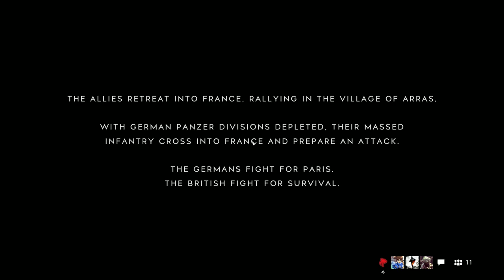Battle of Hannut - Day 2 - Battlefield V Grand Operation Gameplay [NO COMMENTARY]